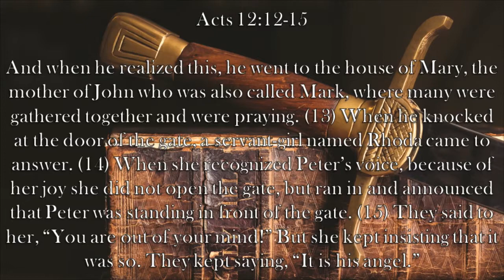Chaplain's Report- The Power of Prayer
When Peter is imprisoned, His church family gathers to pray for him.  Yet in Acts 12:12-15, they are shocked to find God actually answered their prayers.